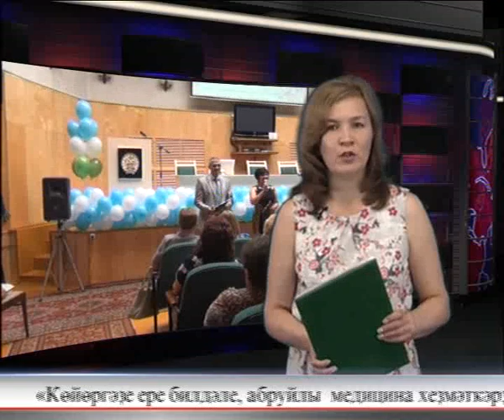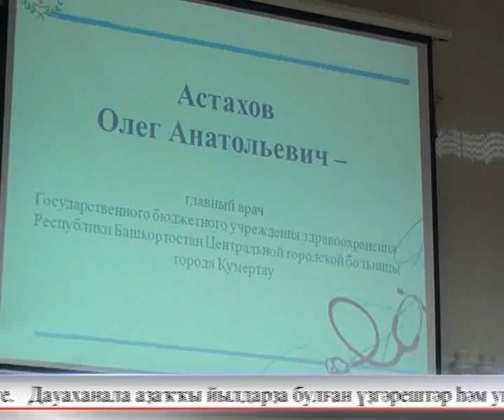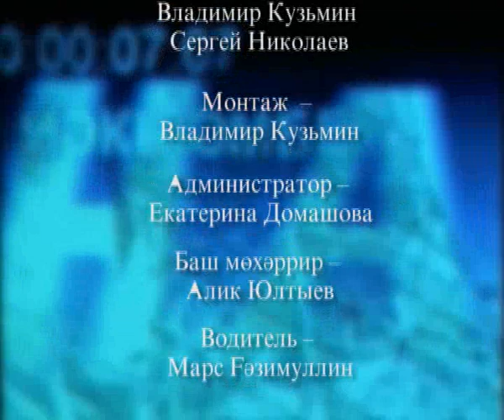Aris Azna 25 06 2016